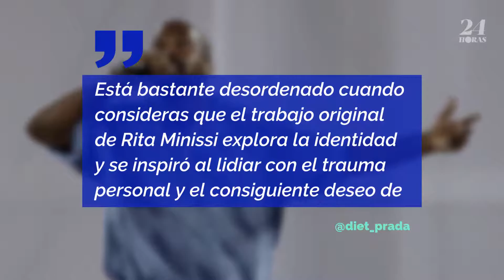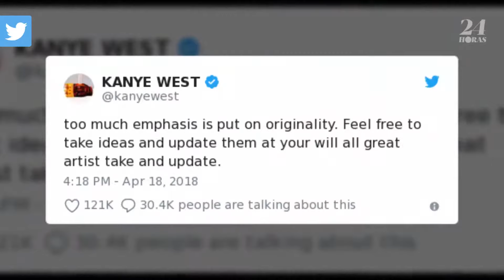Kanye West es acusado de plagio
La popular cuenta de Instagram @diet_prada acusó a West de robar fotos para su lookbook Yeezy Season 6.